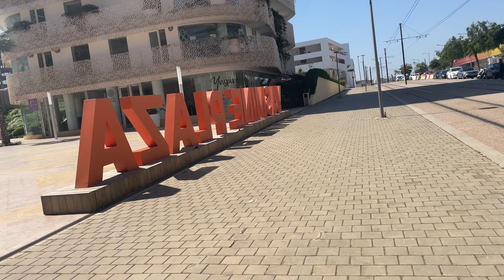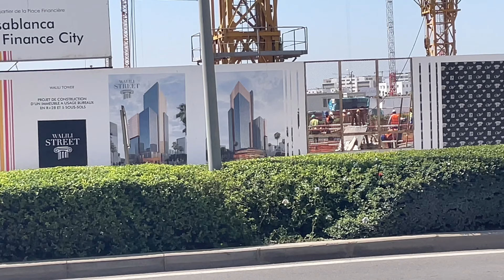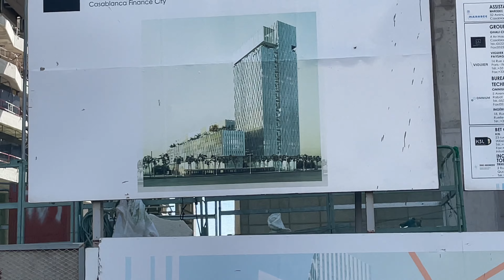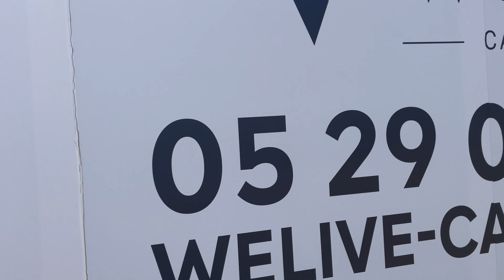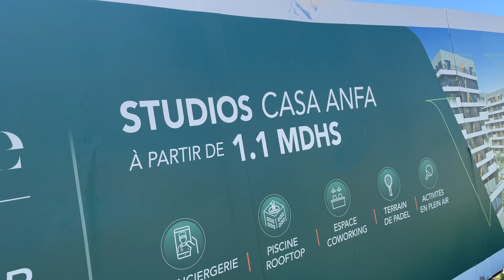Casablanca Anfa Finance City - جولة في القطب المالي كازا أنفا